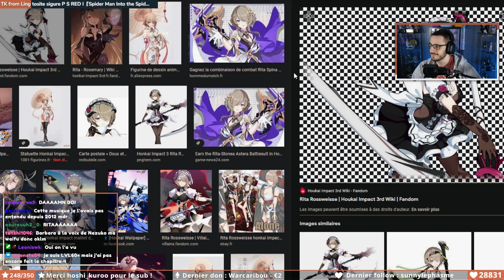AlexRita nouvelle Valkyrie !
Clip par : xklei_n